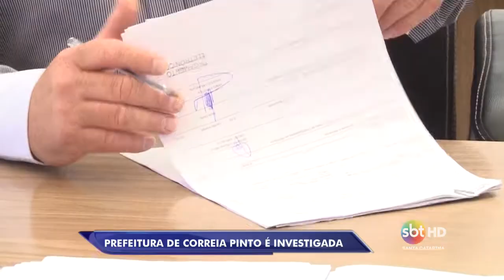Prefeito Correia Pinto - Thaísa Borges/Alex Muller